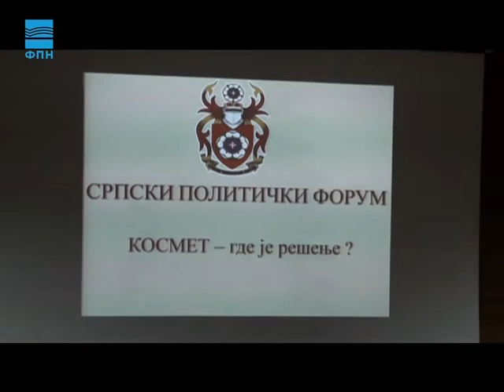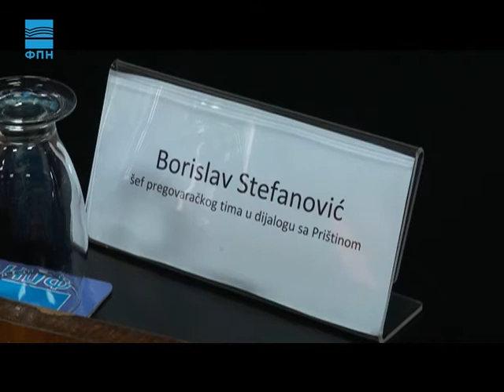Javna odbrana - Tribina "Kosmet - gde je rešenje?"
Kakve predloge rešenja kosovskog pitanja nude najveće srpske stranke, ekipa Javne odbrane saznala je na tribini "Kosmet - gde je rešenje" održanoj na Fakultetu političkih nauka.

Voditeljka: Vesna Radojević
Montažer: Marijan Živanović

Datum prikazivanja: 15. januar 2012.